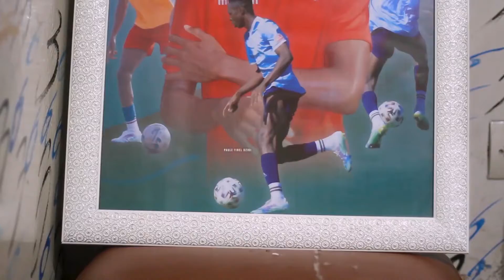Dziki Paule jonglage